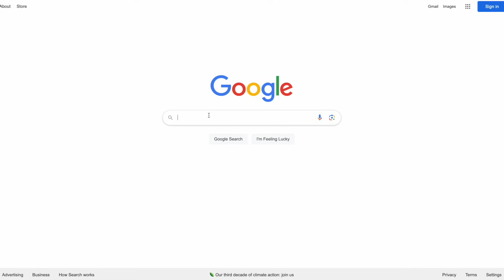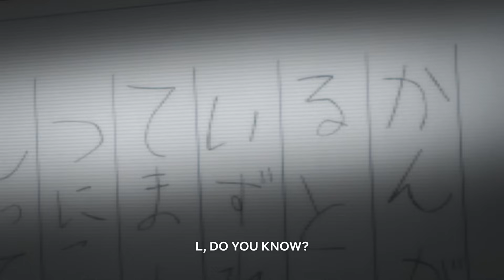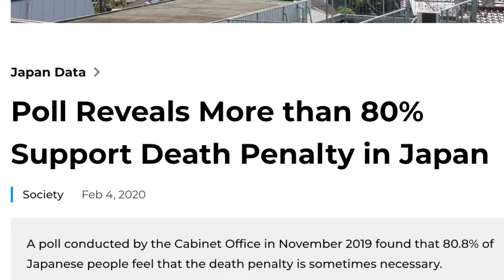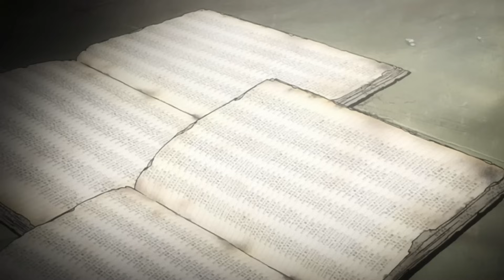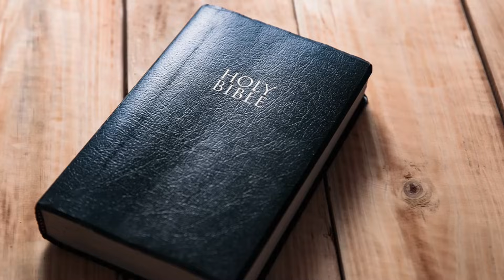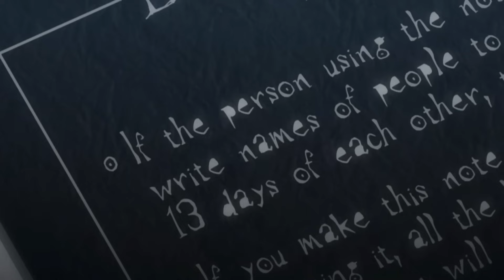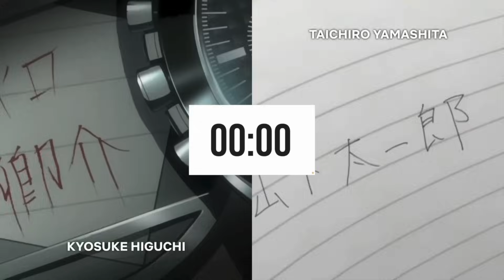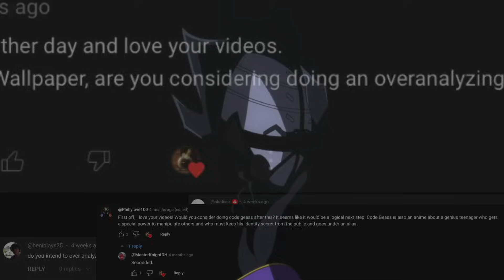overanalyzing death note | pt. 25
00:00 - Intro (by Asia) + Ryuzaki's Past.

08:18 - Tension at Task Force HQ.

11:53 - Misa's Song.

21:22 - Kira's Return!

31:12 - The Rooftop.

42:10 - The Stairs.

48:29 - Testing the Notebook.

51:42 - The Beginning of the End.

52:37 - Goodbye, Watari.

55:00 - Goodbye, L. (+ Rem)

59:16 - Light's Oscar Performance.

01:03:27 - The God of the New World.

01:05:37 - Outro + Patreon Credits + Thanks for Watching!

01:06:47 - And the next series is...